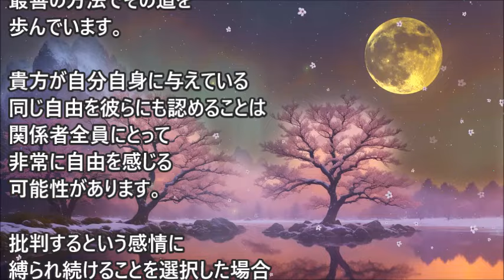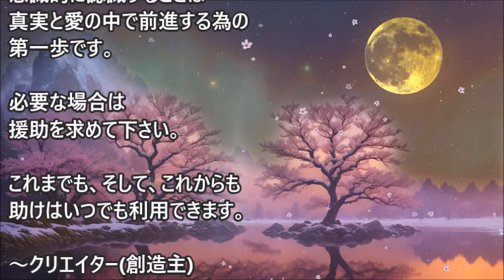思いやりを抱く・停滞？・十分に強い・最初のステップ クリエイター(創造主)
成長のプロセスに取り組む時、他人に対する自分の批判、(ジャッジメント)を手放すことが重要です・・・